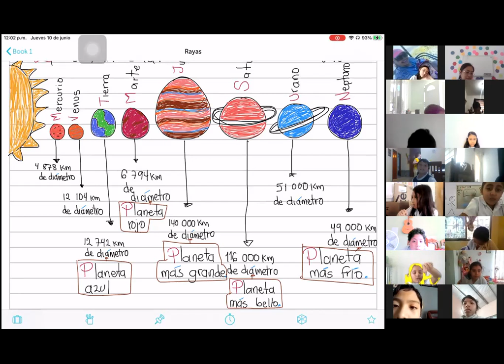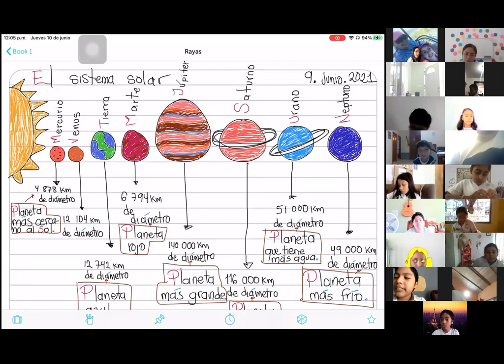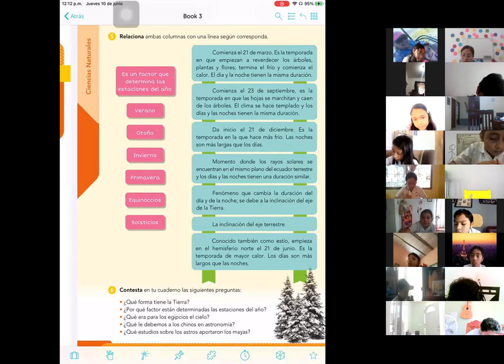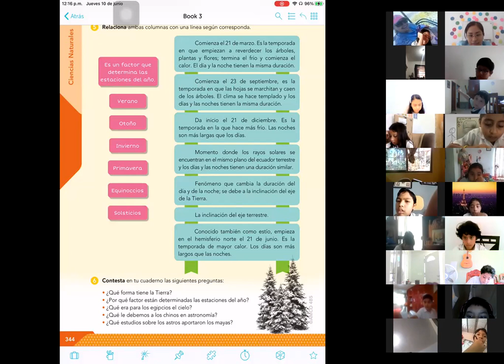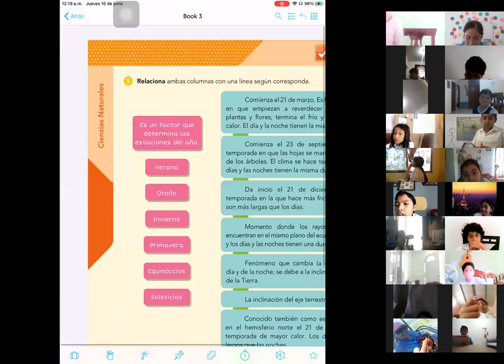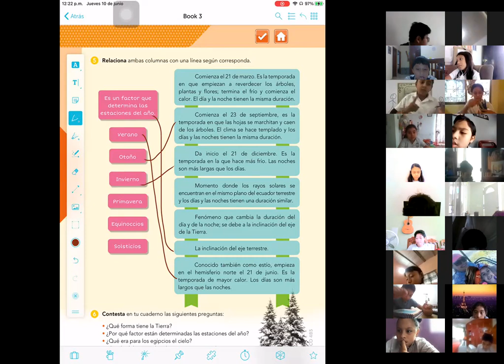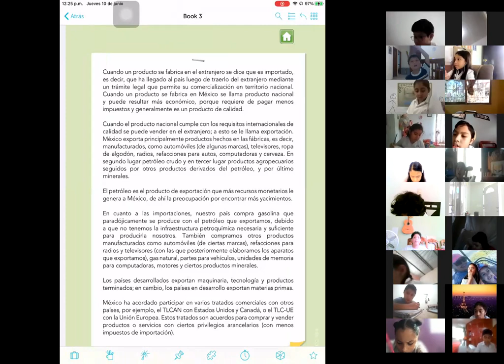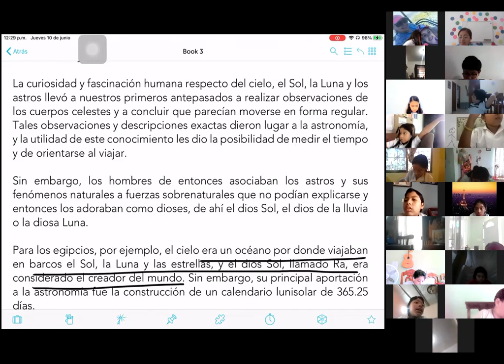10 junio ciencias n.